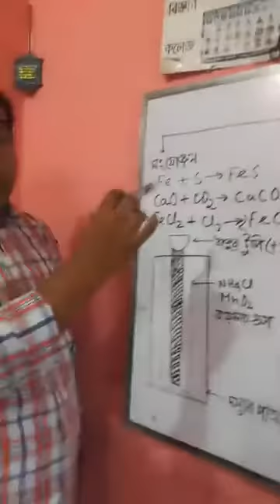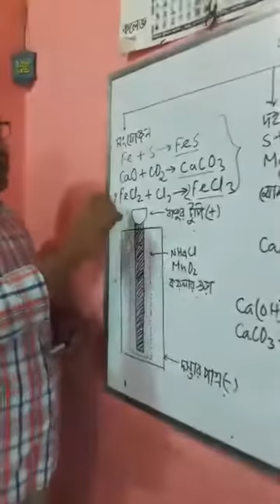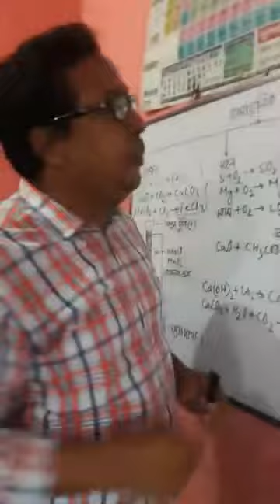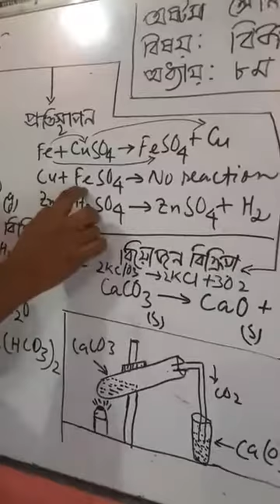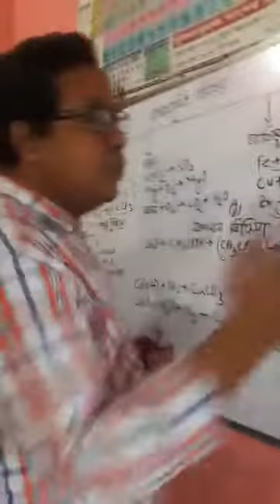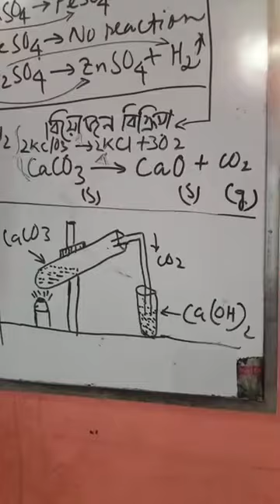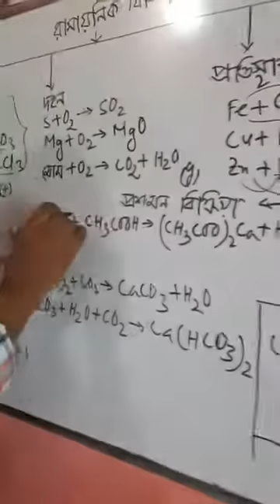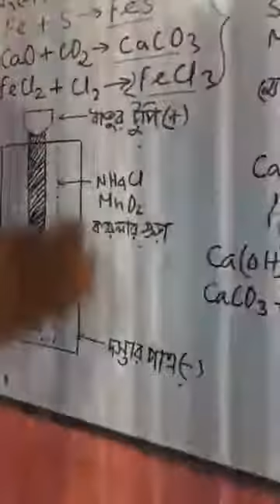Class 9-10 | Chemistry | S.T Placid's School & College